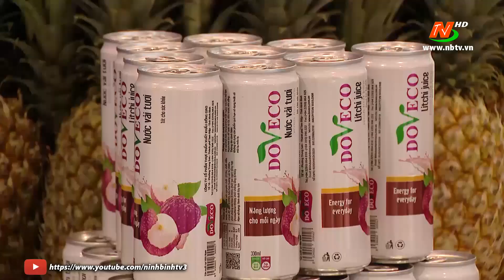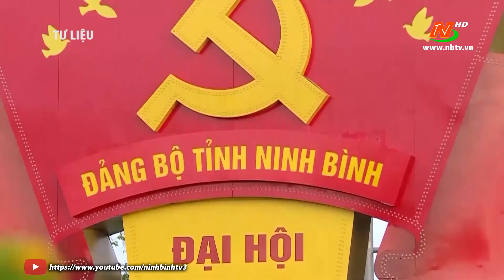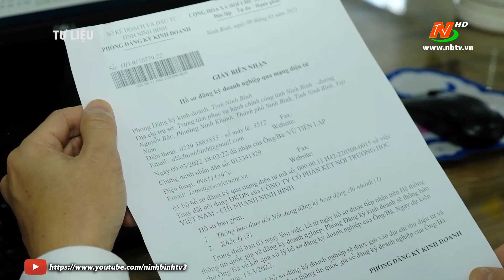Phát triển vùng đồng bằng sông Hồng nhanh, bền vững